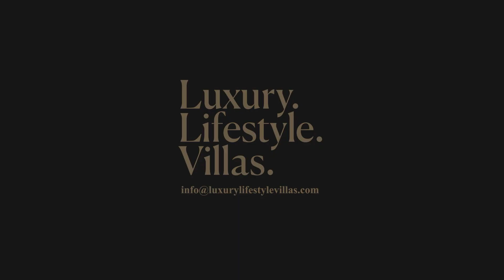Luxury Lifestyle Rental Villa in Ibiza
A Private Oasis Awaits in the Countryside in the heart of the beautiful Ibizan countryside. This stunning property boasts a perfect blend of sleek contemporary interiors and organic, natural and bohemian features. Enjoy the ultimate in privacy and relaxation as you take in the breathtaking views of the Mediterranean sea and lush green farmland.

Inside, the spacious open-plan interiors and luxurious furnishings are flooded with natural light, creating versatile and inviting living areas. Take your pick from several lounge and chillout areas, or entertain in style in the bespoke dining area. The main house features five pristine bedrooms, each with its own private terrace and en-suite bathroom.

Outside, the grounds are equally impressive, with a stunning pool, sleek loungers and a rustic cabana for the ultimate in relaxation. Guests will love the rustic reclaimed wood al-fresco kitchen and dining space, and children will have the freedom to play and experience a taste of Ibiza in their own designated area with a trampoline, swings, a see-saw and a beautiful wooden playhouse.